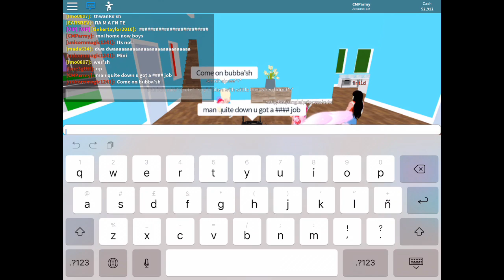Roblox - Revisiting Adopt and Raise